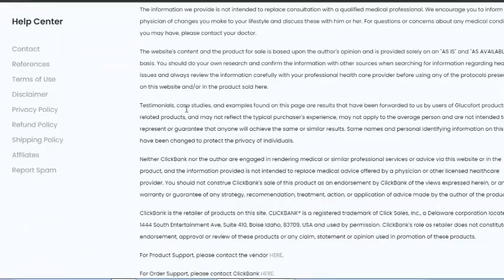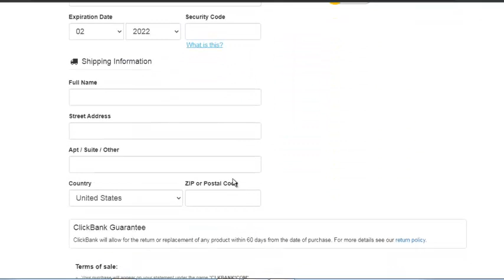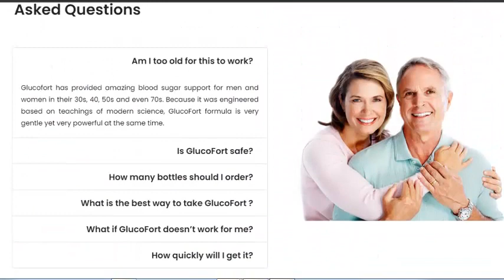Glucofort Supplement 2022: Glucofort Blood Sugar Reviews, Supplement, Ingredient And How To Use!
What is Glucofort?- Glucofort is an entirely natural supplement. As a result, it has no negative consequences in your body. Glucofort is a medication that helps you manage diabetes and its side effects (high blood pressure, liver disease, and blood clots) in your body. It will help you live a healthy life by keeping such consequences in check. It not only helps in regulating blood sugar levels in your body, but it also tries to figure out why sudden abnormality occurred in the blood sugar levels. It plays a vital role in body fat reduction, which may produce changes in insulin production, so influencing the amount of blood sugar in your body. But how was Glucofort prepared? Who brought this supplement? Well we have to thank Andrew Freeman for that.

How Does Glucofort Work?- According to the Glucofort website, this supplement works by focusing on a specific chemical that otherwise causes fat molecules in the body to accumulate and tighten arteries. This fat is very harmful to the body since it targets several critical organs, including the heart, pancreas, and liver, all of which have been associated with the development of diabetes.
Ceramide is the name of the molecule, and it is a foreign chemical that causes fat cells to collect inside the bloodstream. This fat then travels to many organs, one of which is the pancreas.